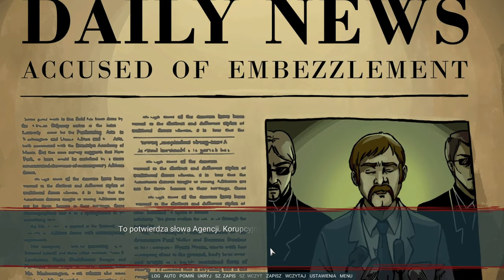[#6][PL] Perseverance PT2 - NAWRACAJĄCY KOSZMAR